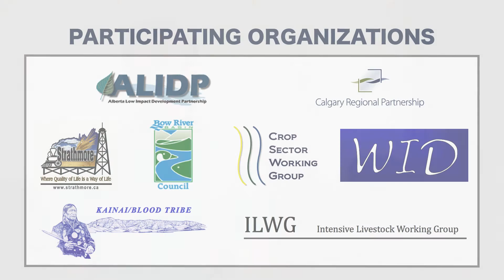Bow River Phosphorus Management Plan: Livestock Management to Address Phosphorus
This video provides an overview of some of the actions and practices that the livestock industry is adopting, that help maintain and improve water quality in the Bow River Basin.  To learn more about the Bow River Phosphorus Management Plan, please click on the following